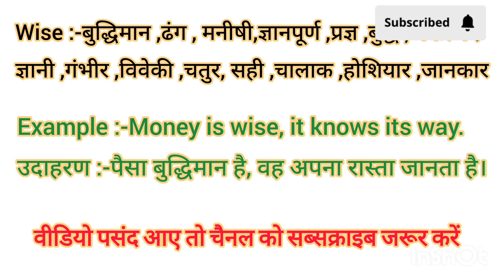Wise meaning in Hindi Wise ko hindi m kya khte h Wise ka matlb hindi m kya hota h